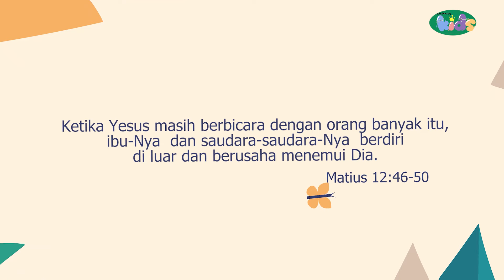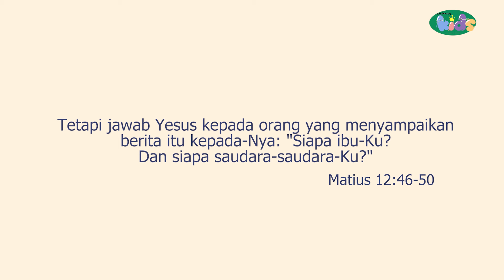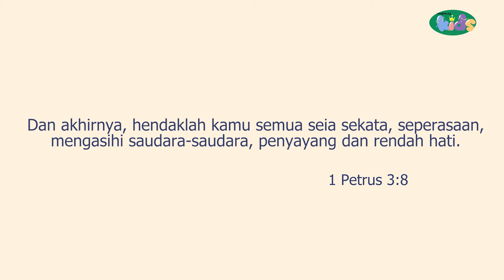SEKOLAH MINGGU - IMPACT KIDS - FAMILY IN JESUS